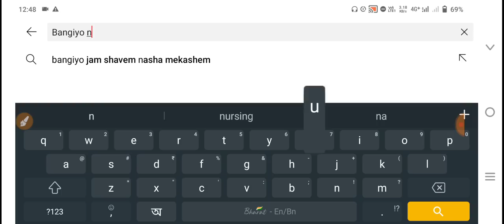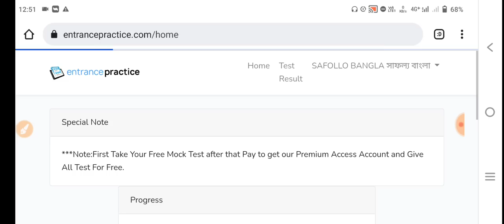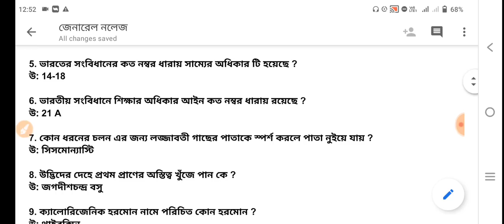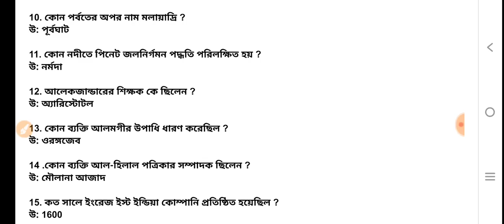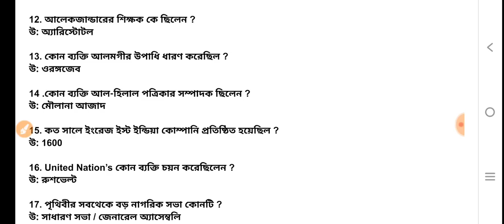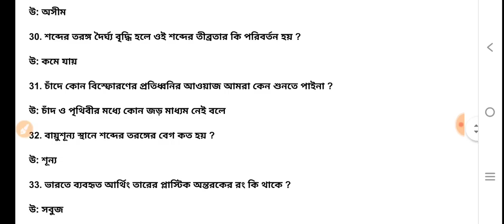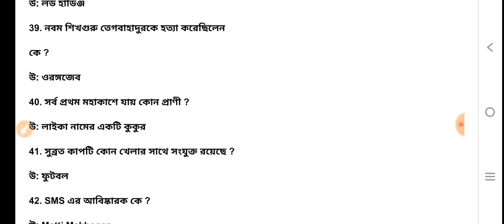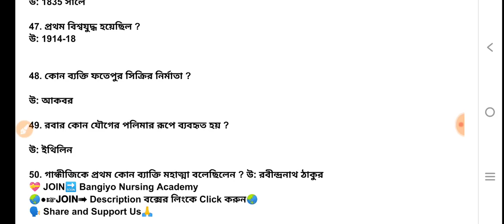GNM & ANM 2022 Entrance Exam Latest Update | GNM/ANM 2022 Application Form fillup Date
jenpa 2021,
 GNM Syllabus,
JENPA exam,
WBNC,
INC,